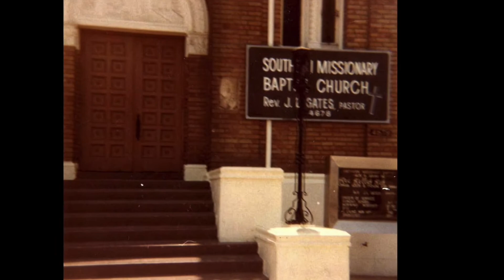75th Church Anniversary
We are “Still Standing” 75 years later and counting!  Looking back over the years.